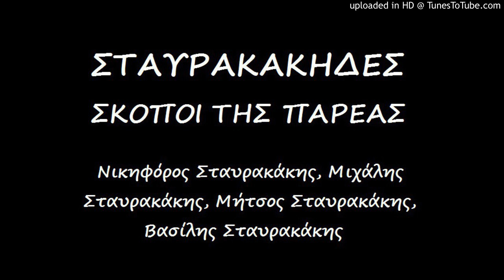Βασίλης Σταυρακάκης - Χριστέ και να ξεδίλιενε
Σταυρακάκηδες - Χριστέ και να ξεδίλιενε, από την κασέτα (!) Σκοποί της παρέας. Βασίλης Σταυρακάκης, Μιχάλης Σταυρακάκης, Νικηφόρος Σταυρακάκης, Μήτσος Σταυρακάκης